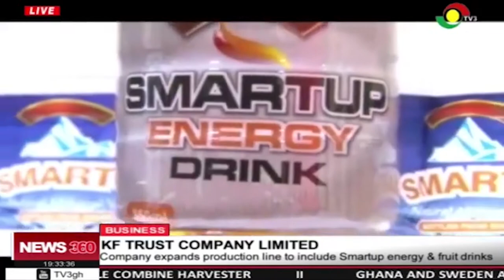KF Trust company expands to include Smartup energy & fruit drinks